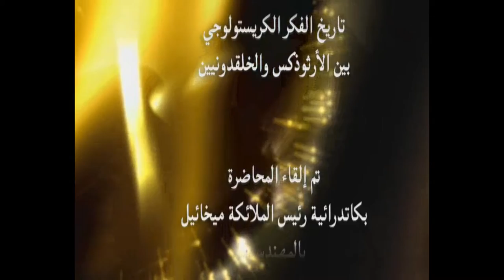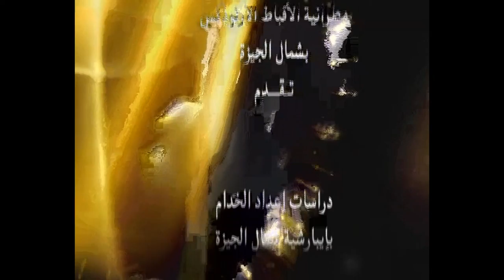تاريخ الفكر الكريستولوجى بين الارثوذكس والخلقدونيين -Christology between Orthodox & Chalcedonians